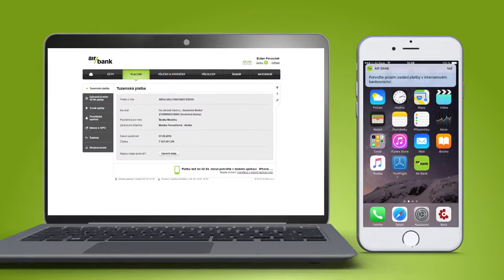Máte dotykáč? Potvrzujte platby jediným dotykem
V Air Bank nemusíte platbu potvrzovat přepisováním kódu z esemesky. Stačí jediné klepnutí na displej vašeho telefonu a frrr. Peníze letí, kam mají.